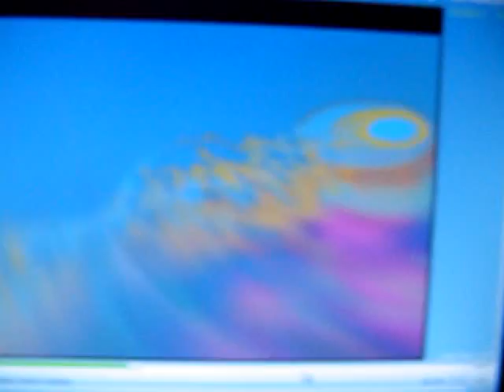i'm like a bird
beautiful colors